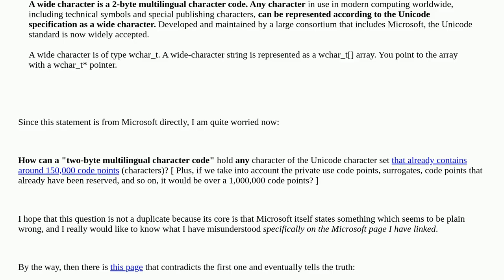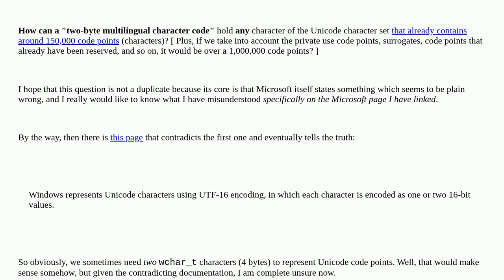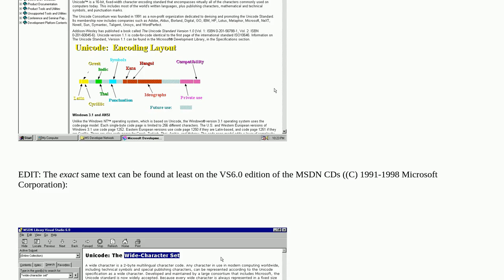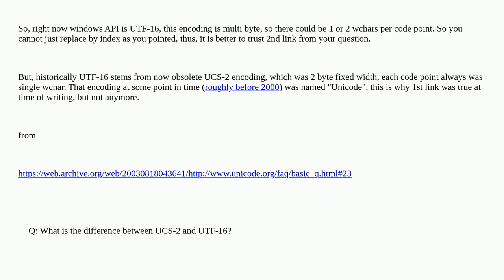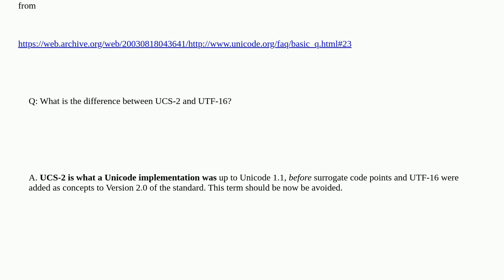Microsoft claims that a wchar_t can hold any Unicode character - is this true?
A special thanks goes out to the community

  winapi microsoft-documentation windows wchar-t c